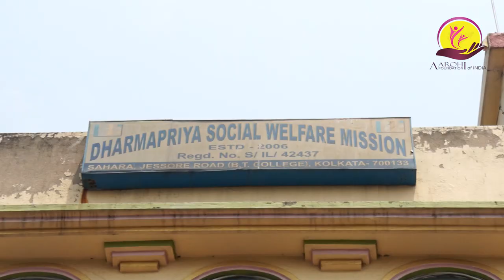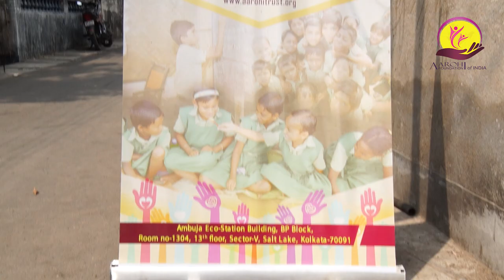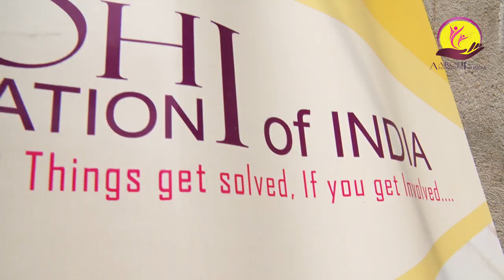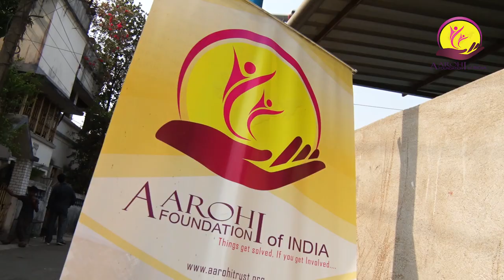AAROHI FOUNDATION APRIL 2022